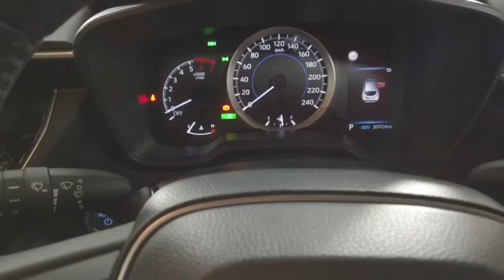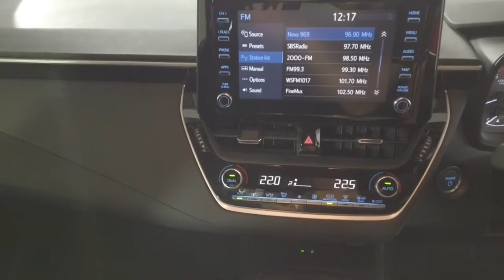2019 TOYOTA COROLLA Ryde, Sydney, New South Wales, Top Ryde, Australia 283894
White New 2019 TOYOTA COROLLA available in Ryde, New South Wales at North Shore Mitsubishi.

Huntermotive
603 Victoria Road